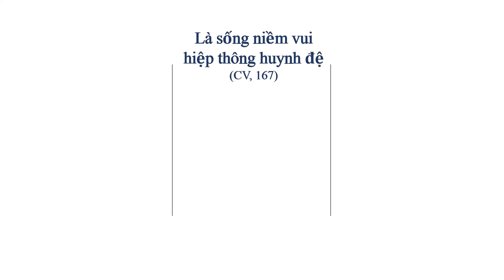Kinh viện Sài Gòn sống niềm vui tuổi trẻ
📍Kính mời quý vị cùng hiệp thông và đừng quên nhấn vào nút "Đăng ký" để có những video mới nhất từ Dòng Con Đức Mẹ Vô Nhiễm.